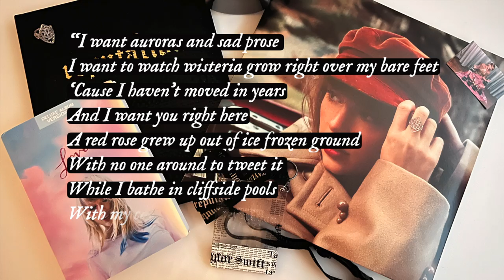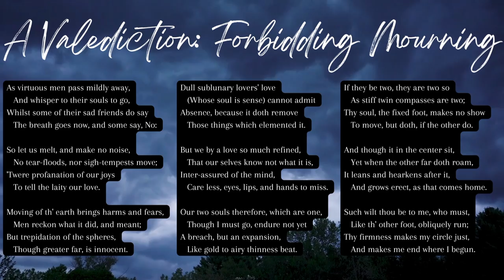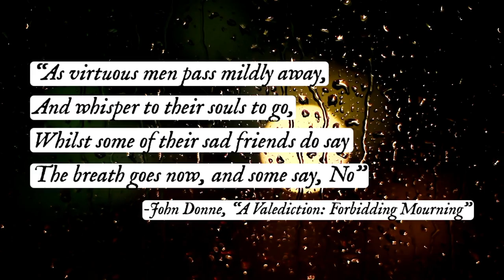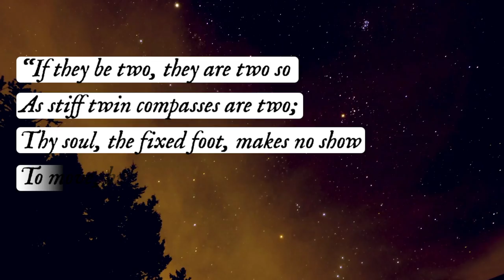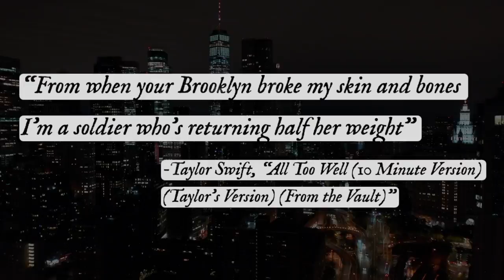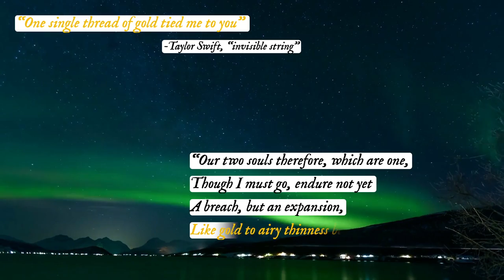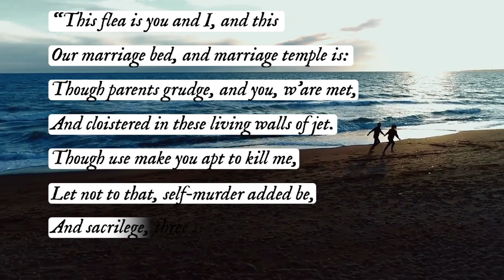Bakers Gonna Bake | Daley Culberson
As I was reading different metaphysical poems for my humanities class, I noticed several interesting commonalities in the writing styles of famed metaphysical poet John Donne and modern-day singer-songwriter Taylor Swift.  Join me as I analyze Taylor Swift’s connection to John Donne… while baking Taylor Swift’s chai tea cookie recipe!  Are you ready for it?

Works Cited:
Biography.com Editors. “Taylor Swift Biography.” Biography, A&E Television Networks, 15 Mar. 2021,
Donne, John. “The Flea.” Poetry Foundation, Poetry Foundation,
Donne, John. “A Valediction: Forbidding Mourning.” Poetry Foundation, Poetry Foundation,
Du, Jiapeng. “An Analysis of Metaphysical Conceits in John Donne’s Poems.” Theory and Practice in Language Studies, vol. 11, no. 8, Aug. 2021, pp. 962–967.,
McCafferty, Kelly. “Review: Taylor Swift Breaks the Bounds of Brilliance with ‘All Too Well (10 Minute Version).’” Atwood Magazine, Atwood Magazine, 17 Nov. 2021, review/.
Parfitt, George. John Donne: A Literary Life. Macmillan, 1989.
Siallagan, Sari Rishita, et al. “Analysis of Figurative Language and Imagery in Taylor Swift's Songs.” Anglo-Saxon England, vol. 8, no. 1, 2017, pp. 55–67.,
Swift, Taylor. “All Too Well (Ten Minute Version) (Taylor’s Version) (From the Vault).” iTunes, Taylor Swift, 2021.
Swift, Taylor. “False God.” iTunes, Taylor Swift, 2019.

National Portrait Gallery, Public domain, via Wikimedia Commons